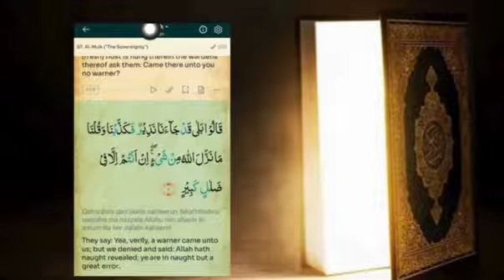Surah Al mulk Ayat 9 on repeat for 1/2 hour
Duration :- 1/2hours

prayer for repentance
what is repentance
repentance prayer
muslim
allah
quran tilawat
surah Yasin
prayer of repentance
prayer for forgiveness of sins
alquran
99 names of allah
Hadith On Allahu Allahu  In the Hadeeth of Asmaa’
Quran
quran sleep recitation
sleep quran
quran recitation really beautiful
allahu allahu rabbi
memorize quran
Allah hu allah hu la ushriku bihi shai an
mufti bilal qadri
allah kay nishan
surah al anbiya
surah anbiya
Surah anbiya with urdu translation
surah anbiya tafseer
Surah anbiya ayat
surah noor
Noor surah
muslim 2020
muslim 2022
islamic reminder
islam and christianity
Islam
Live
Status
Shorts
Shortfeed
Save
Shortsfeed
Viral
Trend
Trending
Free
Trend
naat
Noore ramzan
Ramzan
Ramzan2024
Ramzan 2024
Shorts viral
Viral shorts
Peace
Muslim
Ramadan
Ramadan kareem
Muslim video
Islam
Islamic
Islamic video
Allah
Muhammed saw
Search
Youtube short
New trend
Viral video
Short Creator
Trending now
YouTube shorts
Islamic videos
مسلم
Jazak Allah khair for watching!!!Surah Al mulk | Ayat 1 on repeat | 1 hour | Memorize quran peace tilawat yt #786